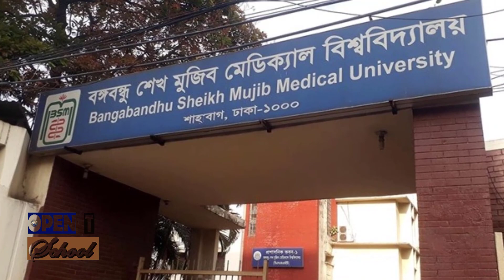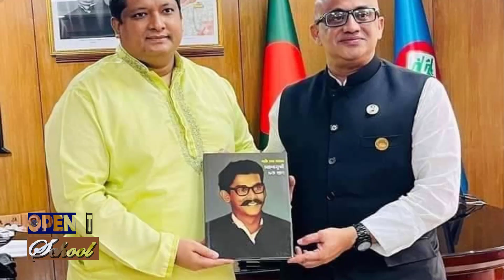কে এই ডা. মুরাদ হাসান এমপি | Who is Dr. Murad Hasan MP | Biography | Information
Murad Hassan is a Bangladesh Awami League politician and the incumbent Jatiya Sangsad member from Jamalpur-4 constituency and the State Minister of Information since 2019.

Hassan is a son of Motiyar Rahman Talukdar who was one of the organizers of 1971 Liberation War, the temporary justice of Mujibnagar government and former president of District Awami League and District Lawyers Association.

Hassan passed SSC from Jamalpur Zila School in 1990, HSC from Notre Dame College in 1992 and MBBS from Mymensingh Medical College in 2001.

Hassan was elected to parliament in 2008 from Jamalpur-4 as a Bangladesh Awami League candidate. He took the office of state minister of information on 20 May 2019. He has been the State Minister of Health and Family Welfare Ministry in the 2018 cabinet and is currently serving as the State Minister of Information Ministry of the Bangladesh Government. He is also performing as a consultant in the Department of Oncology at Bangabandhu Sheikh Mujib Medical University.

মাশরাফিকে নিয়ে স্ট্যাটাস দেয়ায়, ডাক্তারদের কঠোর সমালোচনায় স্বাস্থ্য প্রতিমন্ত্রী | Mashrafe Mortaza | Tritiyo Matra | Dr. Murad Hasan MP | Md. Golam Maula Rony | Channel i Shows | ৩০০ সেকেন্ড | Shahriar Nazim Joy | Dr. Murad Hasan | Celebrity Show | Channel i TV | ইতিহাসের সেরা মজার টকশো ! রনির কথায় তথ্য প্রতিমন্ত্রীর বেহাল অবস্থা ! না দেখলে মিস করবেন |